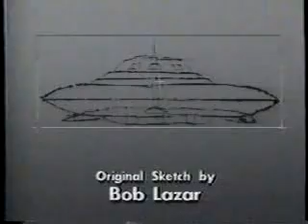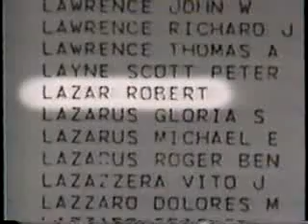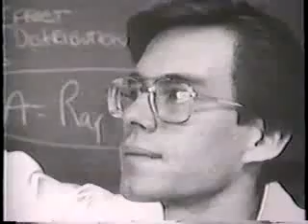UFO Lazar news report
8